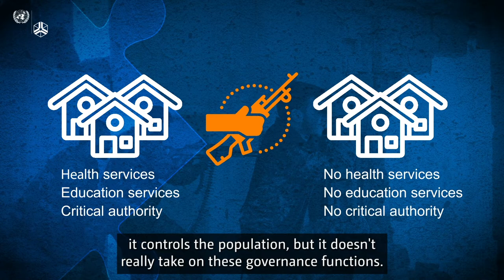The puzzle of peace #2: Legacies of wartime governance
Understanding the nature and functioning of wartime governance is crucial because it has important ramifications for state building after war.

“When people think about war, they usually think about destruction and anarchy. And if you look at conflict zones, what you find is that that is often not true. There is a new form of order, and that order is the structure or the influence by armed groups on the civilian populations they interact with.” - Ana Arjona

This video is the second in our “Puzzle of peace” series, which introduces some of the key issues in peace and conflict research, featuring various experts involved in our research project.

Find out more: wider.unu.edu/conflict